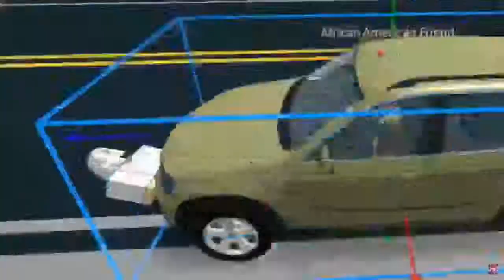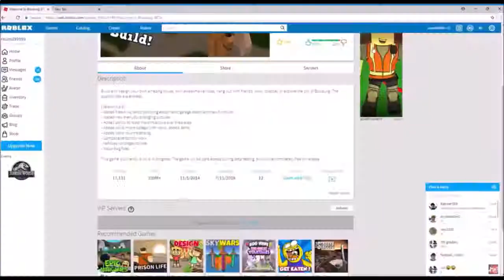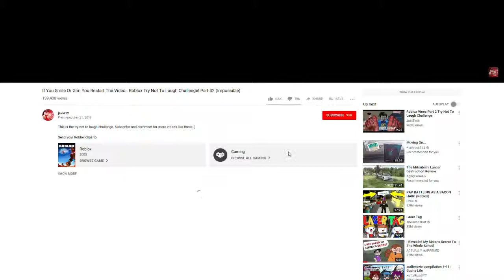Reacting to try not smiele challinge in movey (inposible)